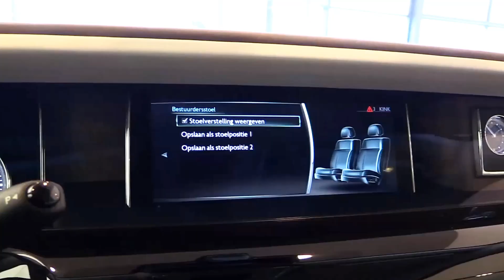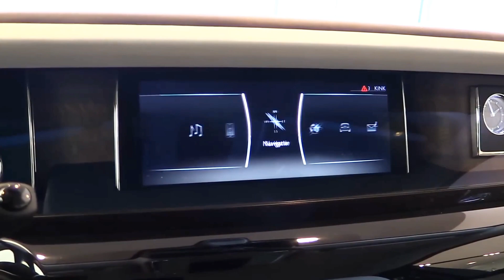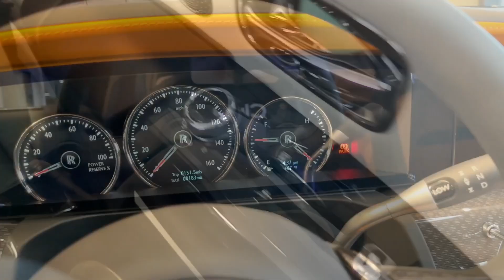2023 Rolls Royce Ghost Black | LUXURIOUS SEDAN Walkaround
2023 Rolls Royce Ghost Black |  LUXURIOUS SEDAN Walkaround